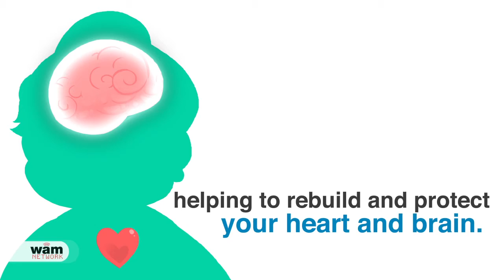Importance Of Meds